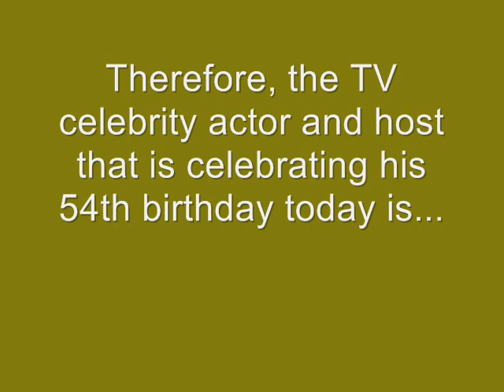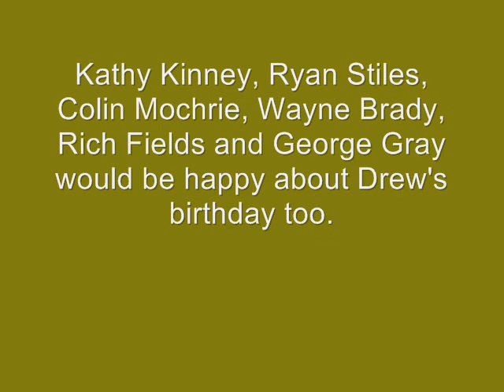Happy 54th Birthday Drew Carey!!!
Today is May 23 which means that today is also Drew Carey's 54th birthday!!! So, all which the former star of The Drew Carey Show, and host of Whose Line Is It Anyway?, The Power of 10, and of course, The Price Is Right good luck to him today (and in the future as well). Enjoy!